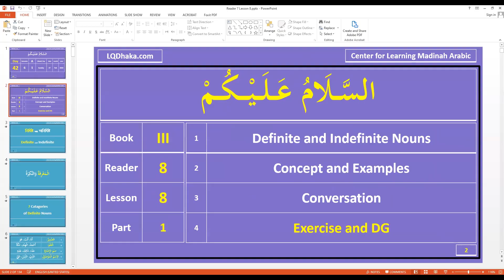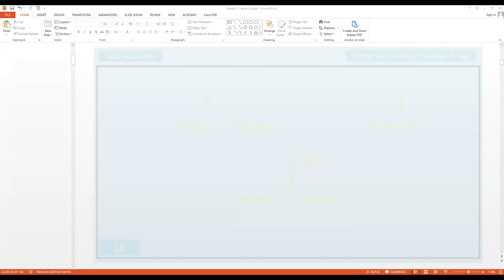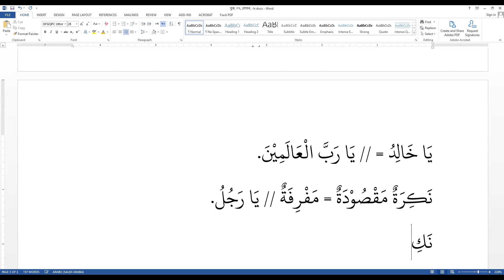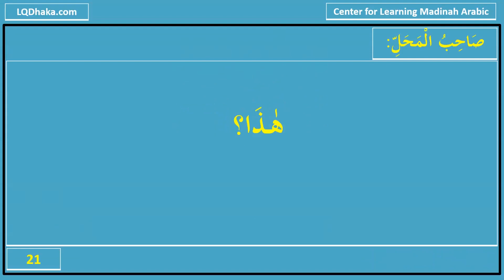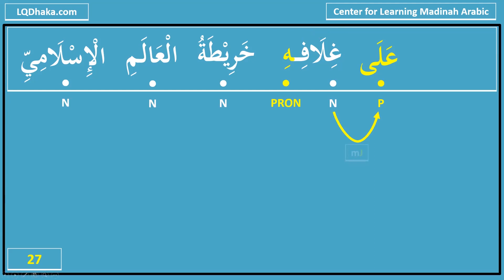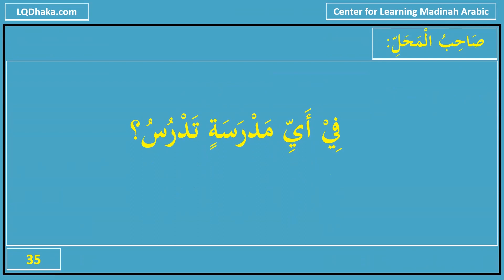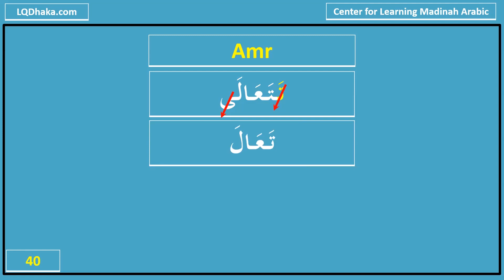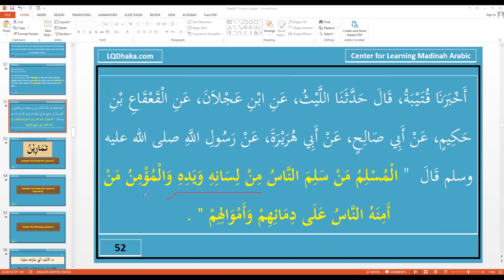AD2 Sem 6 Reader 7 Lesson 8 (Part-1)